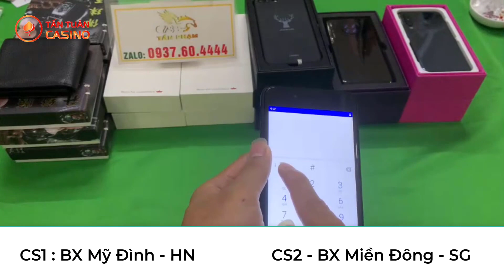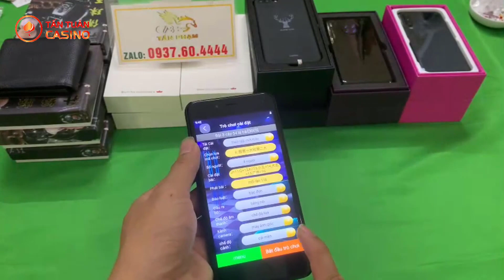May danh bai bip - máy đánh bài mã vạch giá rẻ - đánh bài bịp - LH : 0937604444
➤ Xóc đĩa
➤ Bài Lá
➤ Bầu Cua
➤ Tài xỉu
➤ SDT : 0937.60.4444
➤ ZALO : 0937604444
🕍 CS1: 138 Trần Bình -  Mỹ Đình - Hà Nội